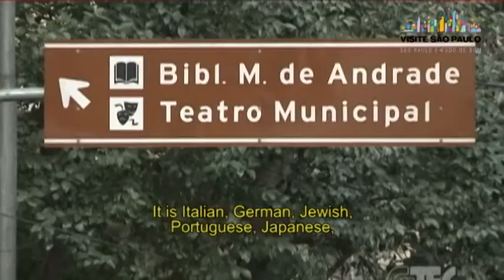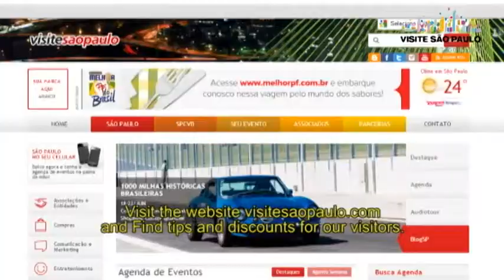Agenda de São Paulo, 18 a 24 de agosto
Agenda de Eventos da cidade de São Paulo apresentada por Toni Sando, Presidente Executivo do São Paulo Convention & Visitors Bureau.